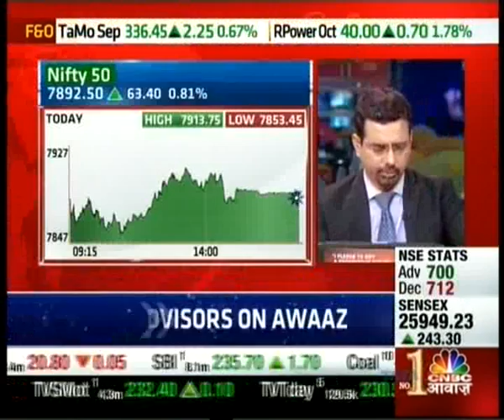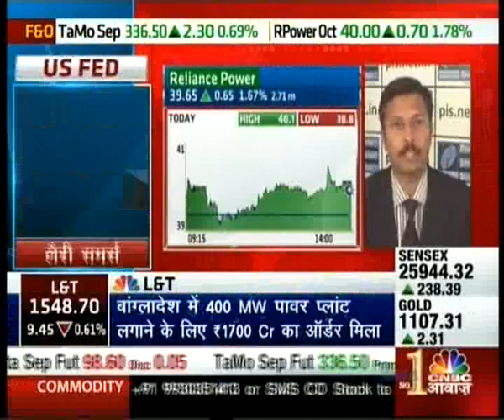Kiran Jadhav, CMD - Technical Analyst, Precision Investment Services on CNBC Awaaz on 16 Sept 2015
Kiran Jadhav, Technical Analyst, Precision Investment Services giving his view on Nifty, Option view.